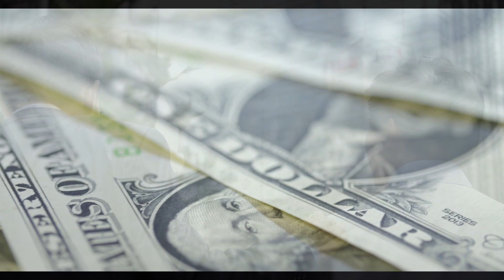Las emociones del dinero por Elizabeth Orozco en Sistema Apple Mlm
Controla tus emociones y controlaras tu vida. Enfócate en tus proyectos, inyecta pasión en lo que haces y el dinero llegará por sí mismo.

Elizabeth Orozco, redes:
Si deseas tener un cambio positivo y tener el control de tu vida, comunícate al 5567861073, o solo dando clic en el siguiente enlace el cual te llevara directo a nuestro WhatsApp